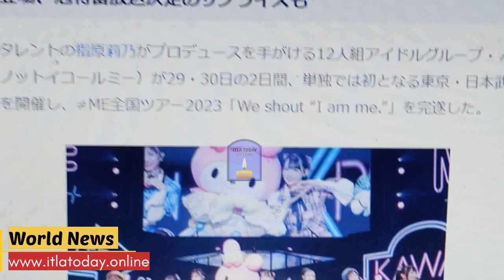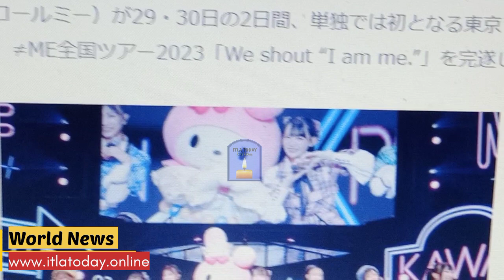指原莉乃プロデュース ≠MEが初武道館でツアー完走 マイメロ登場、冠特番放送決定のサプライズも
指原莉乃プロデュース ≠MEが初武道館でツアー完走 マイメロ登場、world 冠特番放送決定のサプライズも itlatodayworldnews 　単独初武道館の1曲目は、グループ初のオリジナル曲「≠ME」。デビューミニアルバム『超特急 ≠ME行き』のリード曲「秘密インシデント」と続け、ファンを感激させた。itlatoday 菅波美玲センターの「マシュマロフロート」では武道館がクラップ音で包まれ、谷崎早耶と冨田菜々風のWセンター曲「好きだ！！！」では、トロッコに乗って客席の中を移動するサプライズ。間奏では落合希来里がメンバーの名前をコールし、8000人の観客が呼応した。